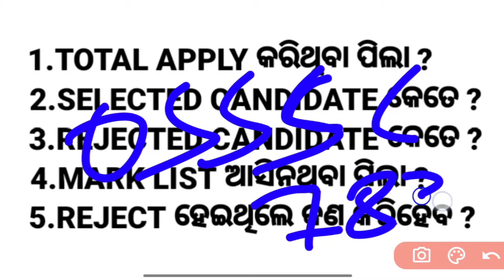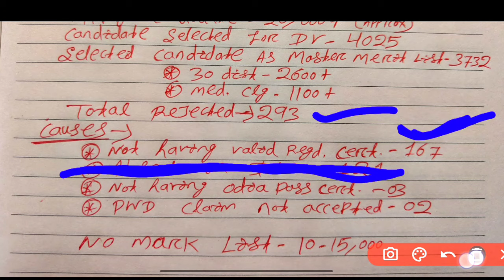🛑OSSSC NURSING 7483 POST MARK LIST କେବେ❓TOTAL APPLY//SELECT//REJECT LIST🧾OSSSC NURSING RESULT